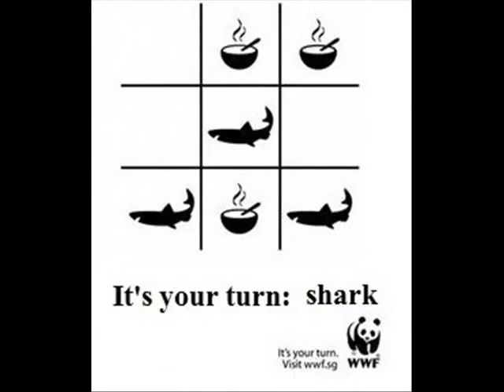Tic Tac Toe of Missing Species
AllLivesMatter, a WWF ad remix shows us how.
This teacher resource comes in handy to trigger debate, discussion, and deliberation in the classroom around nature, conservation, and development.
Parents may use it to sensitize on species conservation.